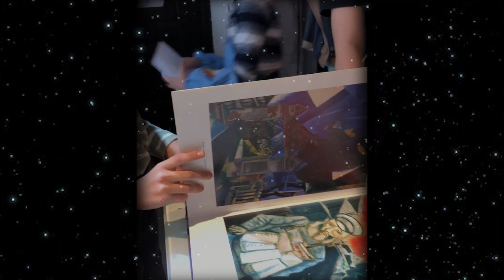ЧУДОВЕРЕЦ - авторский мультфильм Дианы Гладковой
Мультфильм о вере в чудо
2023

Жила себе маленькая мартышка Анюта и не догадывалась, что есть на свете бананы в небе, говорящие лунные камни и недоверчивые взрослые...
Но истинному чудоверецу любая беда не беда!
О том, как мартышка Анюта попала в списки чудоверцев нам рассказала и показала Диана Гладкова. Смотрим!

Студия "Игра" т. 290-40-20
Новое Музыкальное Образование во Владивостоке